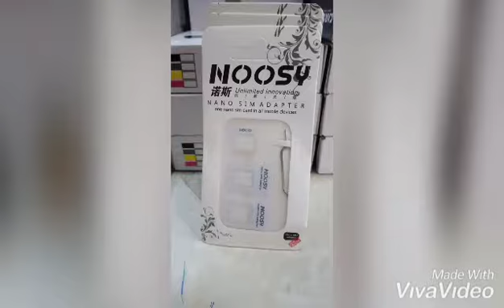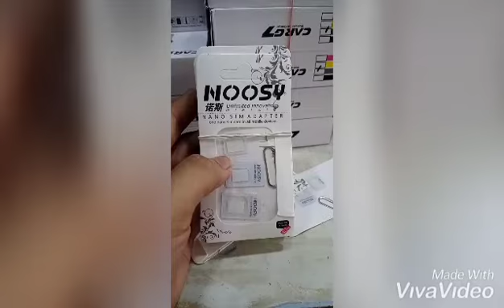Sim_NOOSY kisi kam ati han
wsthpo
number